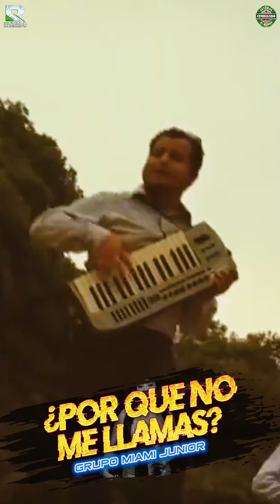POR QUE NO ME LLAMAS